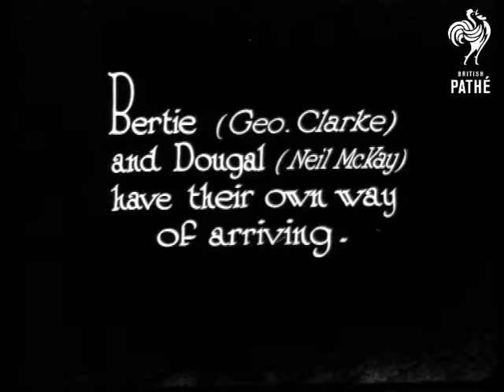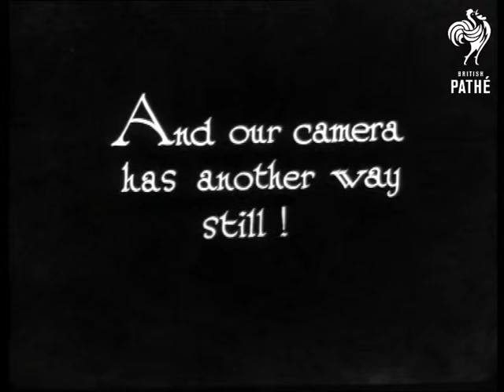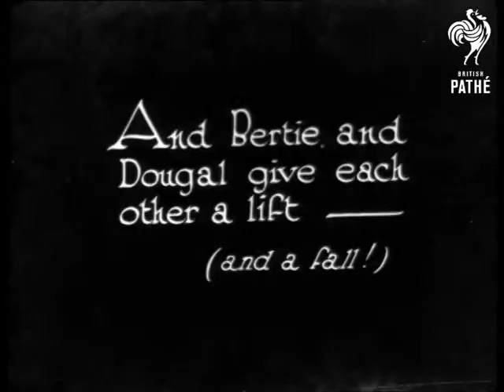Darling I Love You (1930)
No title.

According to paper records this story features extracts from the Gaiety Theatre Review called: "Darling I Love You."  George Clark and Neil McKay appear on stage in a jerkily driven car.  They fall out of the car onto the stage.  They help a girl out of the car (she isn't identified).  We then see them again in the car, this time from a high angle, as they drive backwards and forwards "scaring" the chorus.  We see this sequence speeded up.

Vera Lennox and Harold French perform a dainty dance involving lifts and twirls and a kiss at the end.  George Clark and Neil McKay perform a comedy sketch.  One tries to climb on the others' shoulders.  Comedy business ensues which ends in them both falling over.

 FILM ID:916.06